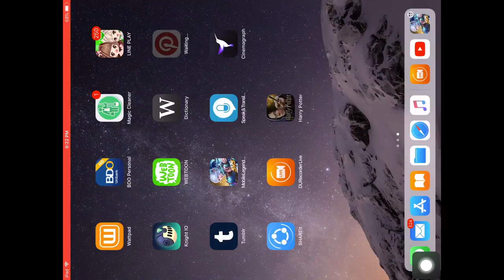Hogwarts Mystery || Year 1, Chapter 1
You have been lucky to be chosen to attend Hogwarts School of Witchcraft and Wizardry.
Embark on your own journey and uncover the mysteries that is surrounding your missing sibling.
Make friends and meet your very own version of Potter’s Draco Malfoy during your school that vowed to make your whole school life miserable.